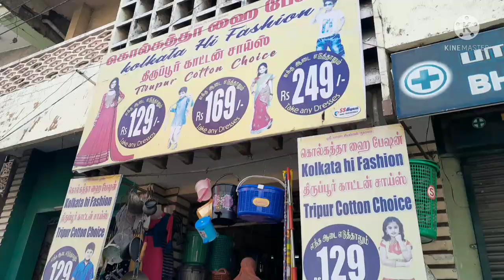காரைக்கால் பீச்சுக்கு போறோம் 🥰 ஜாலி ஜாலி 😍🏖️